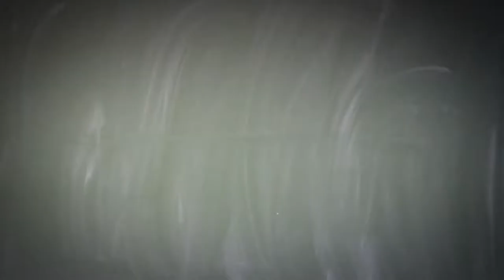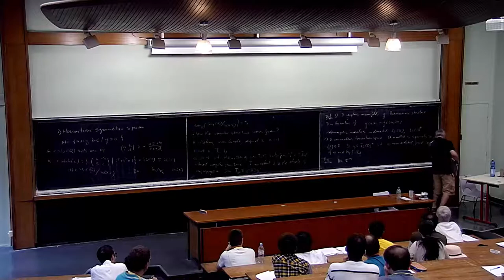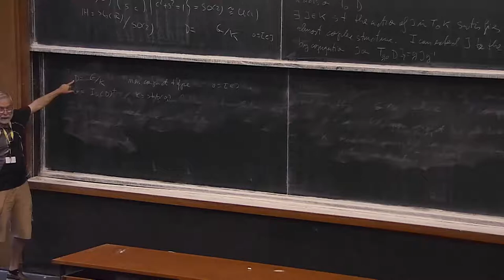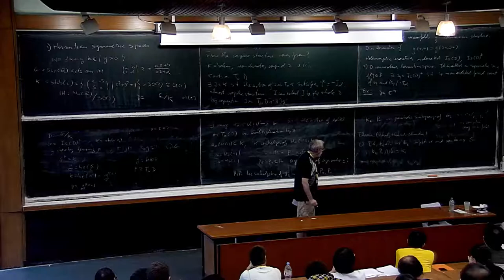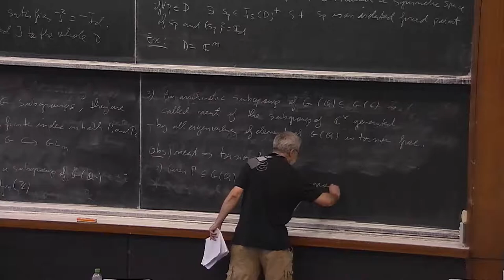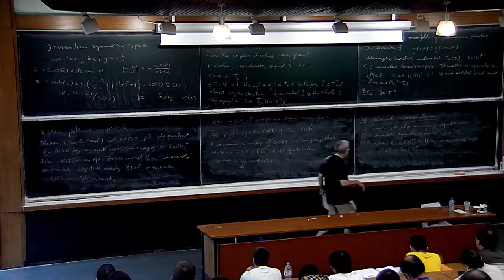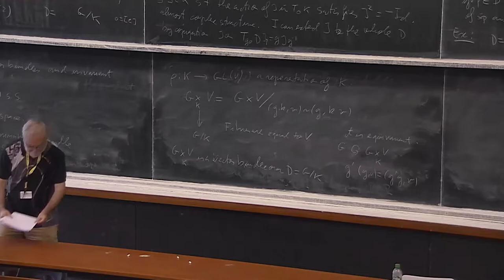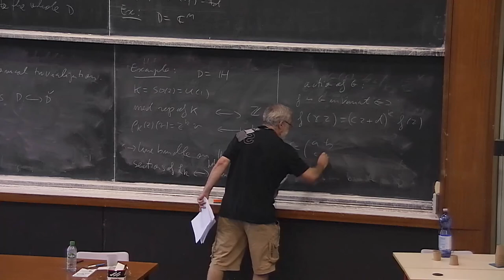J. Bruinier et J. Ignacio Burgos Gil - Arakelov theory on Shimura varieties (part1)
A Shimura variety is a higher-dimensional analogue of a modular curve that arises as a quotient of a Hermitian symmetric space by a congruence subgroup of a reductive algebraic group defined over Q. Shimura varieties have a very rich geometric and arithmetic structure. For instance they are defined over a number field (the reflex field), they have line bundles provided with hermitian metrics that come from a representation of a maximal compact subgroup and sometimes they have models over a localization of a ring of integers coming from a modular interpretation.
   Open Shimura varieties admit toroidal compactifications, but the mentioned metrized line bundles do not extend to a smoothly metrized line bundle in the compactification, but to a line bundles with logarithmic singular metric. Thus the usual Arakelov geometry can not be applied to them. In this course we will explain how to extend Arakelov theory to cover this class of singular metrics.
   Important applications of this extended Arakelov theory arise in the context of the Kudla program, which predicts deep connections between the arithmetic geometry of arithmetic special cycles on integral models of orthogonal and unitary Shimura varieties and the theory of Siegel modular forms. These connections lead to (often conjectural) generalizations of results of Gross, Kohnen and Zagier on Heegner divisors on modular curves. We will give an introduction to the Kudla program and discuss some cases where the predictions have been proved.